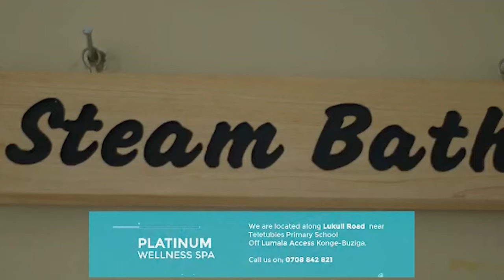Congs! Spice Diana aleese TV channel empya eya Makula Kika